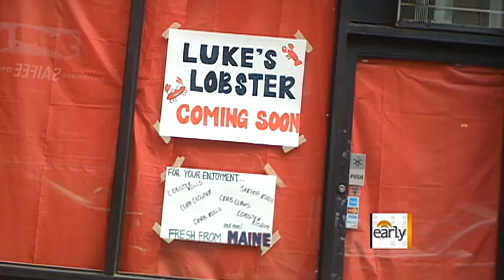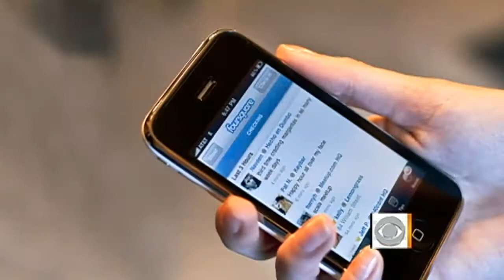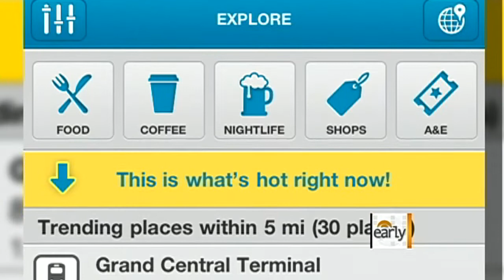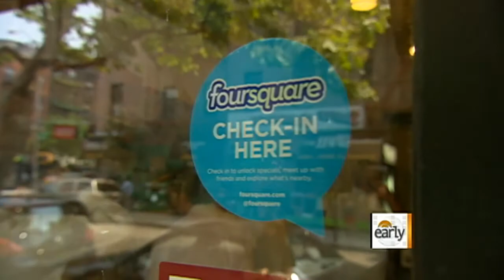Foursquare helps NYC lobster shack grow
CBS News business and economics correspondent Rebecca Jarvis reports on the owner of a lobster sandwich shop in New York City that tapped into the power of social media's Foursquare in order to learn more about his customers and increase his business.